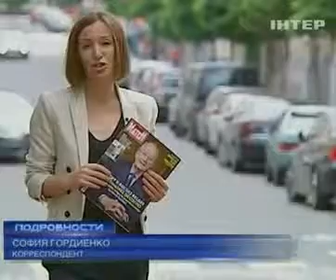Дельфина Боэль пытается доказать, что она - внебрачна...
Дельфина Боэль пытается доказать, что она - внебрачная дочь короля Бельгии - Подробности - 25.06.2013

Dolphin Боэль trying to prove that she is the illegitimate daughter of the king of Belgium - Details - 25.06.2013